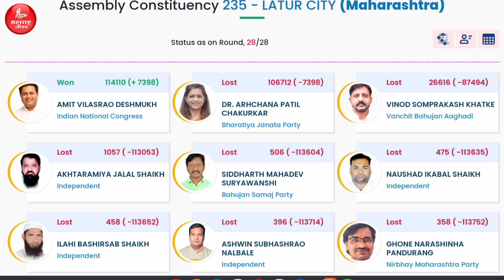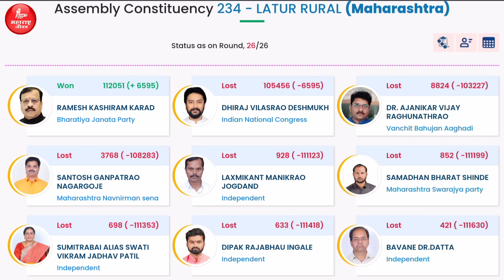लातूर जिल्ह्यातील 6 मतदारसंघात कोणाला मिळाली किती मतं | Latur District Election Results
Latur प्रतिनिधी :
दि. 25 नोव्हेंबर 2024

लातूर जिल्ह्यातील 6 मतदारसंघात कोणाला मिळाली किती मतं | Latur Election Results

Latur Election Results 2024 | Ausa election Results | nilanga election result | ahmadpur election result | Udagir election result 2024 | assembly elections Maharashtra | ahmadpur election result
Amit Deshmukh | Archana Tai Patil Chakurkar | Dhiraj Deshmukh | Ramesh appa Karad | Abhimanyu Pawar | Dinkar Mane | Sambhaji Patil Nilangekar | Abhay Salunke | Sanjay Bansode | Sudhakar Bhalerao | babasaheb Patil

प्रतिनिधी -     व्यंकटेश नरसिंगे
कॅमेरा     -
टीम        -     निर्मिती स्टुडिओ
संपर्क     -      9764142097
ई-मेल    -